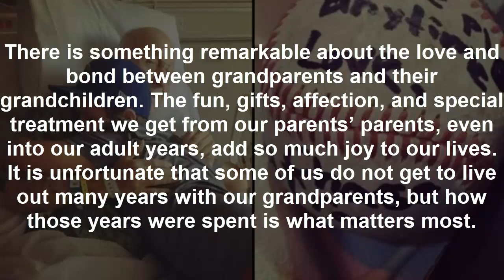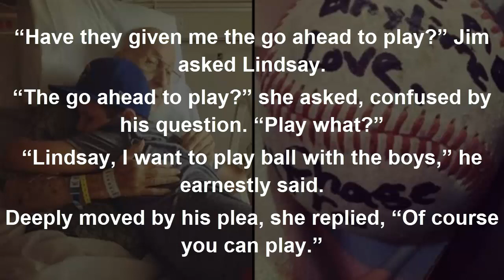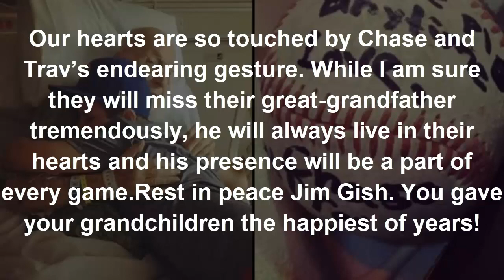Kids Heartbroken After G’pa Dies Mom Sobs When She Sees What They Put In Casket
There is something remarkable about the love and bond between grandparents and their grandchildren. The fun, gifts, affection, and special treatment we get from our parents’ parents, even into our adult years, add so much joy to our lives. It is unfortunate that some of us do not get to live out many years with our grandparents, but how those years were spent is what matters most.

Jim Gish, the 96-year-old grandfather of Lindsay Marcy and great-grandfather of her three children, was admitted to the hospital because of dementia-associated and pain medication-related occurrences of confusion. After a couple of weeks in the hospital, he asked for one thing: a game of catch with his two great-grandsons, Chase and Trav, ages 11 and 8.